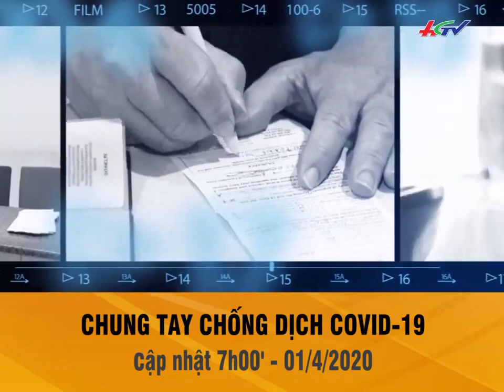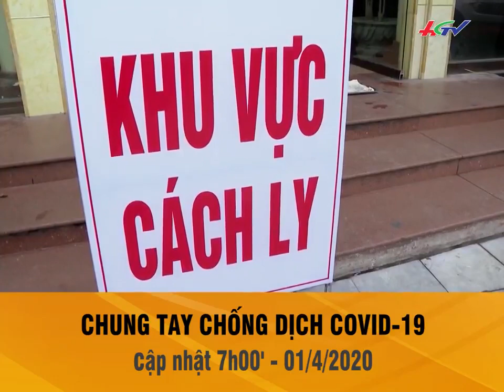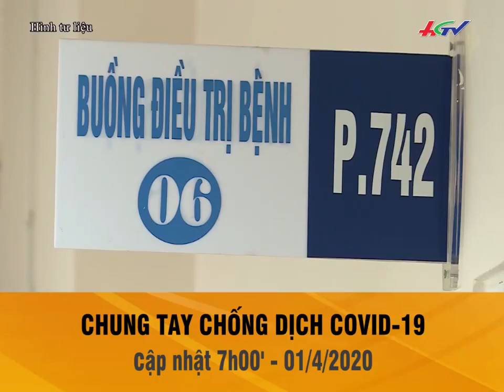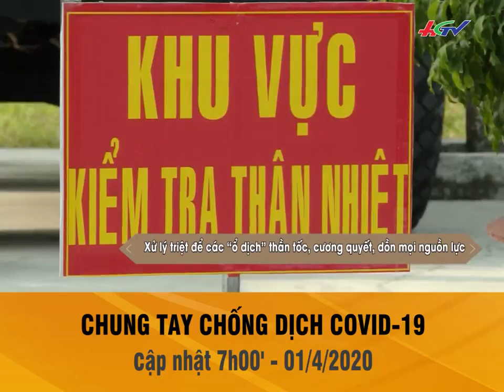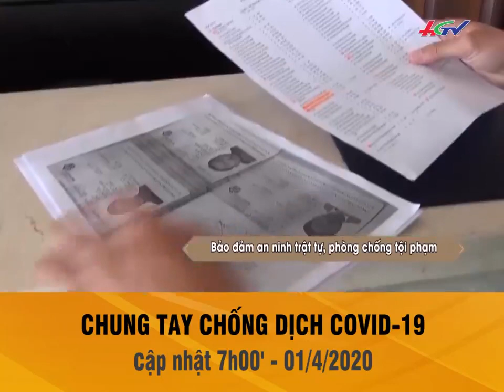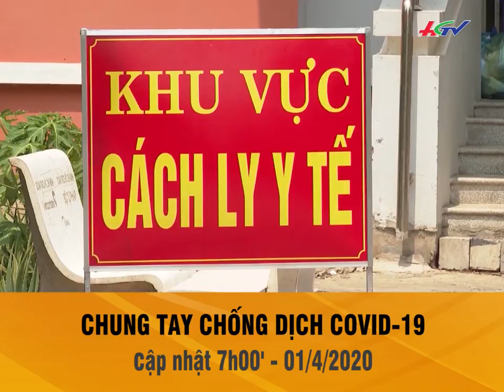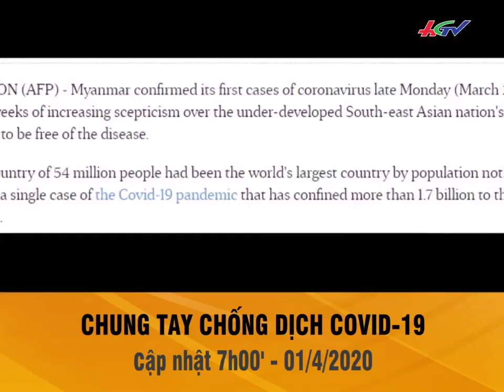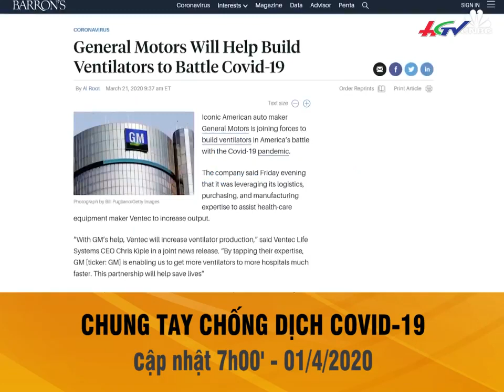Chỉ thị 16 của Thủ tướng Chính phủ | CHUNG TAY CHỐNG DỊCH COVID-19 - 01/4/2020